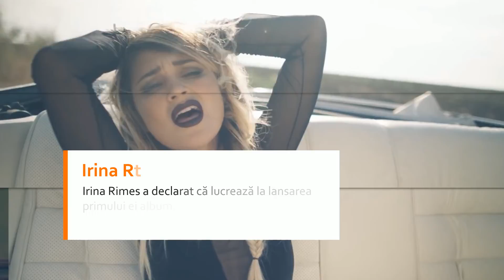Music Facts - Irina Rimes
Intra si tu in statie de distractie!